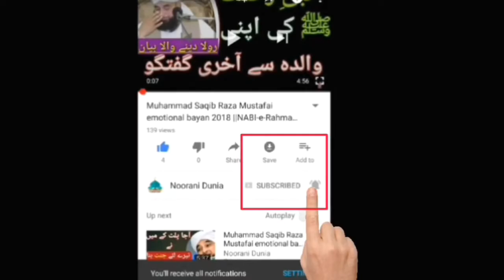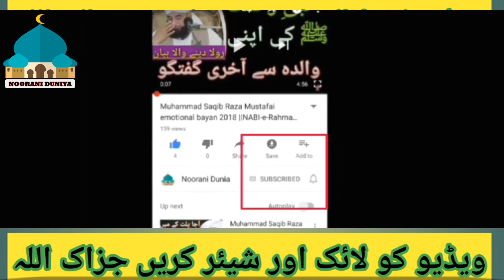khawab ki Tabeer||Saqib Raza Mustafai New bayaan | Emotional Bayan 2019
Khwabon Ki Tabeer Khwabon ki tabeer in urdu Khwab ki tabeer sach APK Download
Khwabon ki tabeer Facebook Khwab Ki Tabeer khawab ki tabeer in urdu hindi
Khawab Ki Tabeer Competitors
Khwab Main Mor Dekhnay Ki Tabeer
khawab ki tabeer in urdu hindi
Khwab ki tabeer sach APK Download
Khwabon ki tabeer Facebook
Khawab-Aur-Tabeer-Jadeed-Edition
khwabon ki tabeer in english
Search History
khawab ki tabeer
you tube
hasbi rabi naat lyrics
hasbi rabi naat lricks

khawab ki tabeer bye muhammad saqib raza mustafai
PeopleLiketoSearch:
saqib raza mustafai 2018 bayan,
saqib raza mustafai full,
saqib raza mustafai full bayan 2018,
You can Also cheak..

Muhammad Saqib Raza Mustafai new byaan //ALLAH pak ny Sahaba k kis Aml se Farishtun Main Nazz kiya

Muhammad Saqib Raza Mustafai New bayan 2018 / Jawani ki Toba 1000 bhury ki toba krny  se Afzal hai.

Muhammad Saqib Raza Mustafai New byaan / Agr 5 waqti Namz parna chahty ho ye byan lazmi suno

Muhammad Saqib Raza Mustafai New bayan 2018 /Qadiani kon Hain Aur in ko kafar q khaha jata hai??
Noorani Dunia